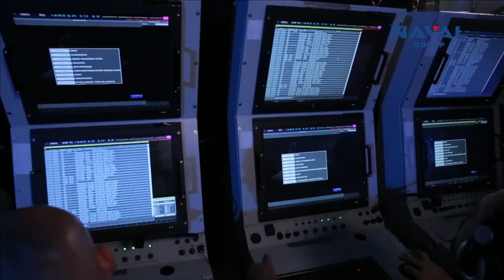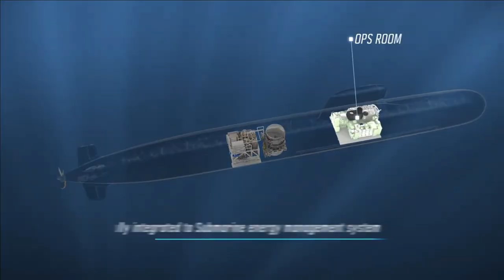Project 76: Indigenous Diesel-Attack Submarine design in One & Half years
Why can’t India design Conventional Subamrine?

Recently we have made a video on the decommissioning of the INS Sindhudhvaj. We also talked about the existing submarine strength of the Indian Navy and challenges for the Project 75I so we will not discuss more on that.

Now, there are some updates related to the indigenous development of Diesel attack conventional submarine or Project 76. But before we discuss further let’s try to understand why India even after 75 years of Independence can’t design an indigenous Diesel Attack Submarine.

“Know-how and Know why”

If we look at the India’s submarine development history, the country has been able to indigenously build conventional & nuclear-propelled submarines. However, the submarine designing is the area where it needs assistance from foreign OEMs.

The submarine building has two components – “knowhow and know why”. Knowhow means that the foreign OEM provides the design and 100% absorption of technology to build the submarine.

In the last 30 years, India has acquired technology for the Type 209, the Scorpene, and importantly, making its own nuclear-powered ballistic missile submarines and has an approved plan to make nuclear-powered attack submarine.

Scorpene Class Submarine

The 6 Scorpene class submarine has been built under knowhow scheme. MDL required the assistance for building the 1st submarine from French Naval Group. However, from 2nd submarine onwards the MDL was able to construct by their own. The know why is where the foreign OEM provides the complete TOT for constructing the submarine. The major challenge with such program is the hesitation of the OEMs to share the formula of certain components and techniques which have evolved over the year.

HDW Type 209 Class Submarine

Besides French Scorpene class submarine, MDL also has experience with German Type 209 class or Shishumar class submarine. Back in 1981 India signed a contract with German company HDW for four of its Type 209 submarines with full technology transfer—two to be built in Germany and two in India. In 1985, two more were planned, but the kickback scandal led to their cancellation. However, the technology transfer was comprehensive.

A multi-disciplinary design team was also trained for almost two years in Germany to acquire knowledge of HDW submarine design with access to relevant software, design data, empirical formulae, linked values of design coefficients and were considered capable of designing a conventional submarine. This team now forms the backbone of Submarine Design Group (SDG) - a premier organization of the Indian Navy. The SDG designed a submarine, based on Type 209 giving it the designation of Type 1500 under Project 75, but needed design validation which required foreign assistance. This was later given up for going with the French Scorpene, which was more advanced than the Type 1500.

Project 76

As per latest reports, the Naval Design Bureau of Indian Navy is working on a conventional diesel-electric submarine with AIP technology that will be the future of India’s submarine plans focusing on the systems and the technology that the submarine must have. The design phase is expected to be completed in another year and half.

Considering the India’s current capability for building submarines, including nuclear-propelled submarines such as Arihant and Arighat, it’s the need of hour to make national effort for conventional submarines bringing in the SDG, MDL, L&T, DRDO and other major public and private companies and MSMEs that are working on various submarines project. Hire best of all the talents available and take consultancy from friendly countries like France & Russia if needed.